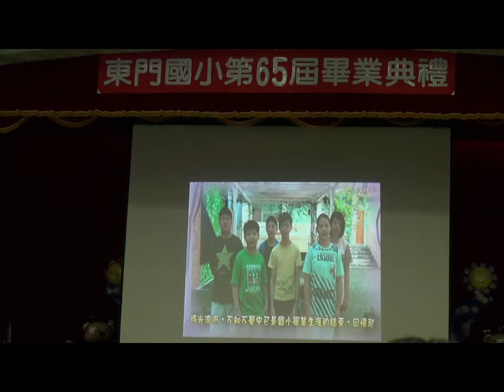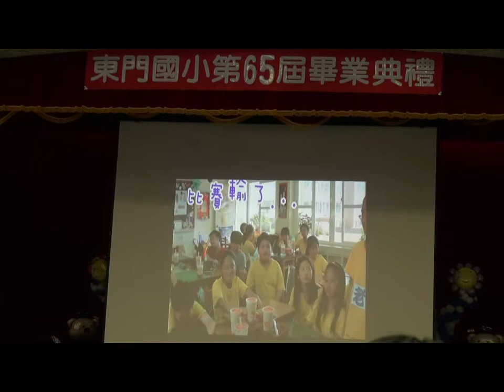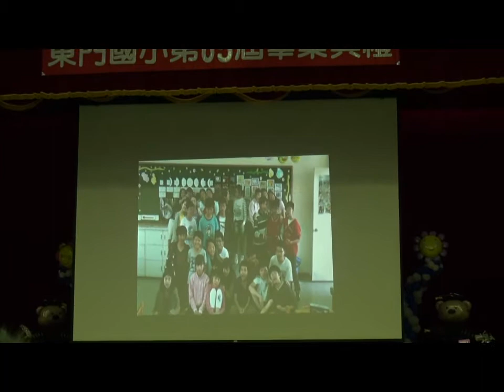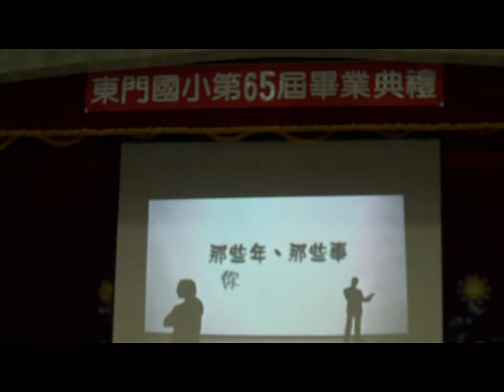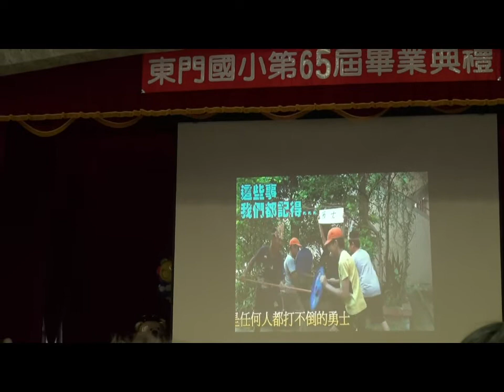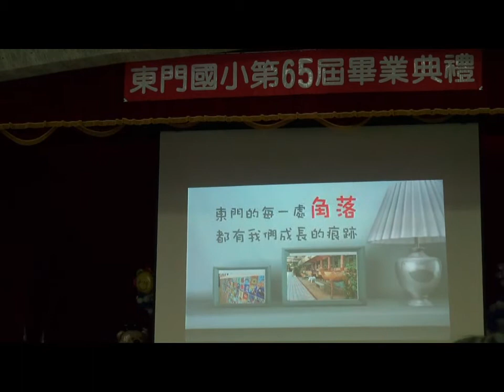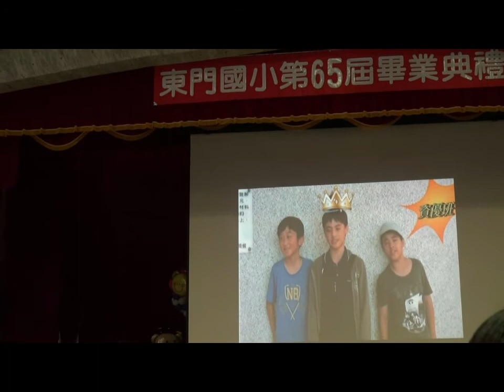新竹市東門國小老師教會我們的事六學年導師製片1020615